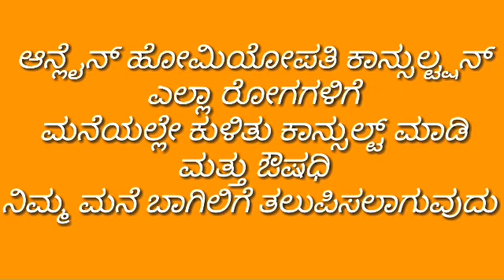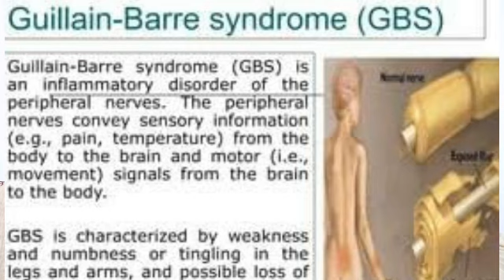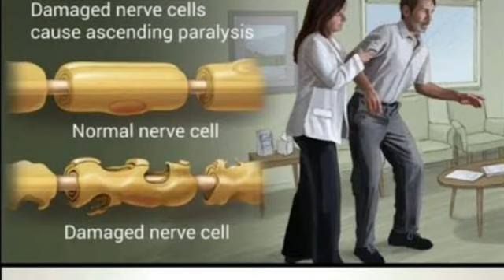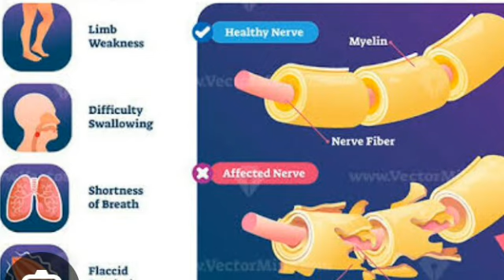GB syndrome cause symptoms treatment in kannada ಜಿ ಬಿ ಸಿಂಡ್ರಾಮ್ ಕಾರಣ ಲಕ್ಷಣ ಚಿಕೆತ್ಸೆ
Diseases informations
Homeopathy medicines
Health tips
immunity booster food
Healthy Diet
Healthy foods
GB syndrome cause symptoms treatment in Kannada
ಜಿ ಬಿ ಸಿಂಡ್ರಾಮ್ ಕಾರಣ ಲಕ್ಷಣ ಚಿಕೆತ್ಸೆ

Unit 2
Bengaluru 560041